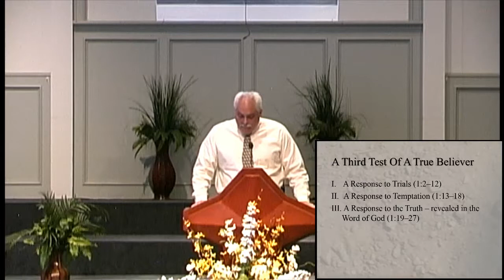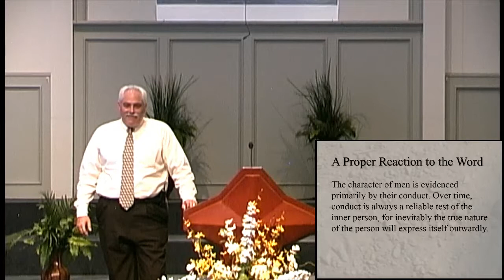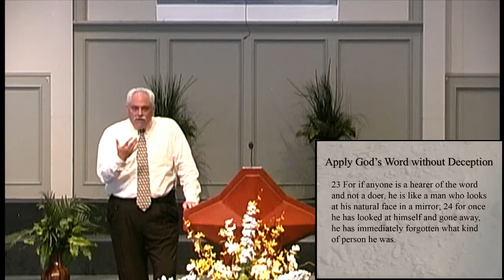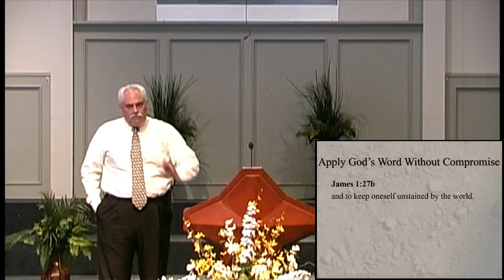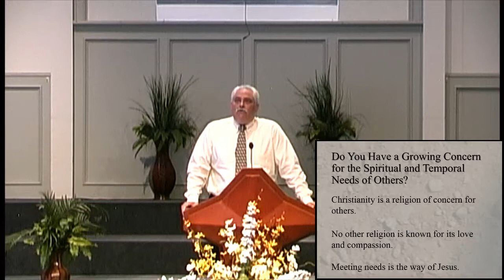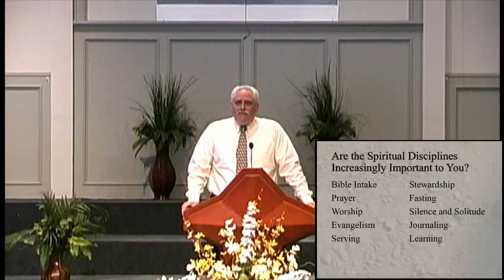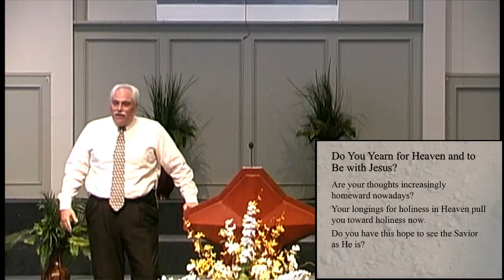Belief That Behaves, part 2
James: Faith in Action
James 1:22-27
Preached on 9/01/2019 by Norman Hare